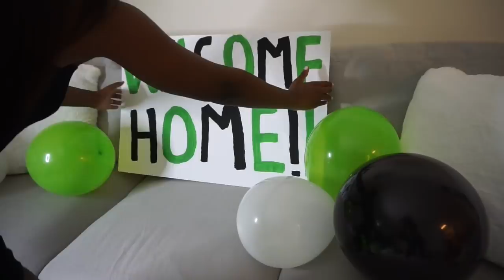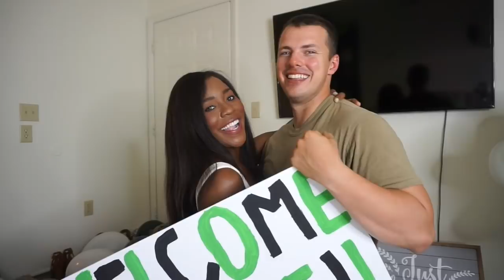A ROMANTIC MILITARY HOMECOMING SURPRISE!!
SEAN IS HOME!!! WATCH OUR REUNION AND JOIN THE PARTY!!